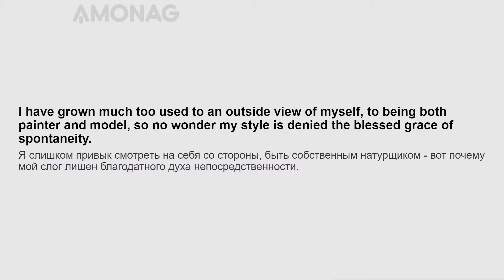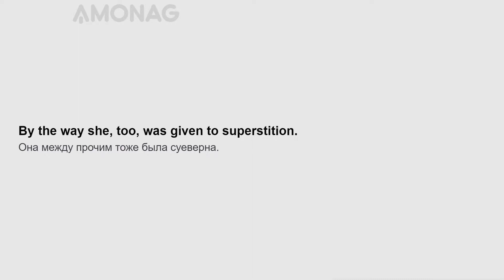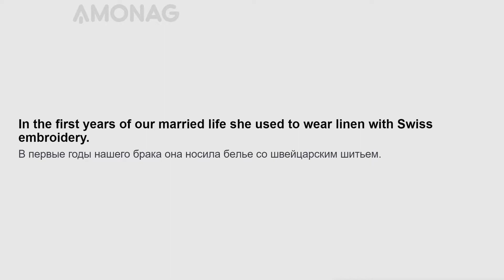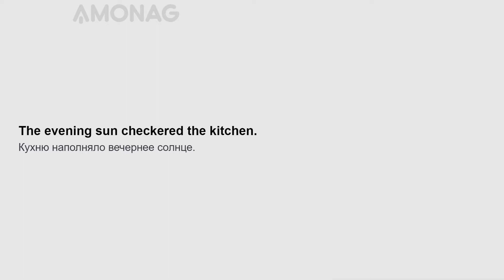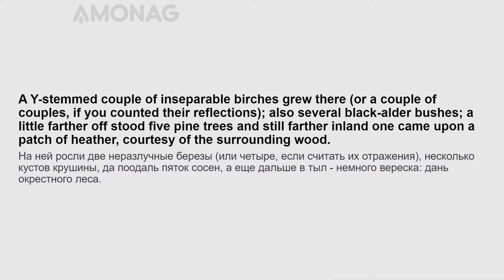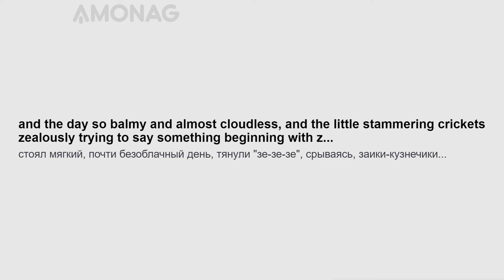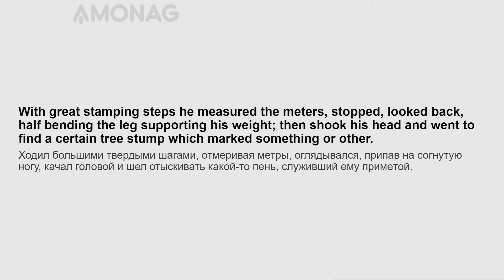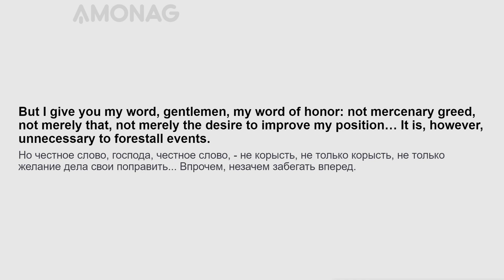Урок английского языка для продвинутого уровня по книге "Отчаяние" Владимира Набокова. Часть 2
«Отчаяние» — роман Владимира Набокова на русском языке, впервые опубликованный в 1934 году в парижском эмигрантском журнале «Современные записки».

Главный герой, Герман Карлович, берлинский предприниматель, случайно встречает бродягу Феликса, которого считает своим двойником. Дела у главного героя идут неважно, и он решает использовать сходство преступным образом. Он уговаривает Феликса переодеться и убивает его, рассчитывая, что смерть Феликса примут за его смерть и его жена сможет получить страховое возмещение. Однако его планам не суждено сбыться: на самом деле между Германом и Феликсом нет ничего общего. Германа арестовывают.